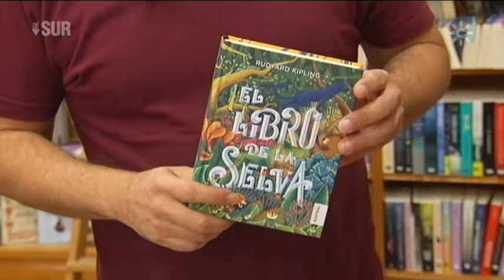Librería "Entre-libros" (Linares) Recomienda: El libro de la selva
La librería "Entre-libros" (Linares (Jaén)) recomienda el libro "El libro de la selva" de Rudyard Kipling

Realizador "Al Sur": Aurelio Domínguez
Producción "Al Sur":  Lola Moñús, Francisco Guirado